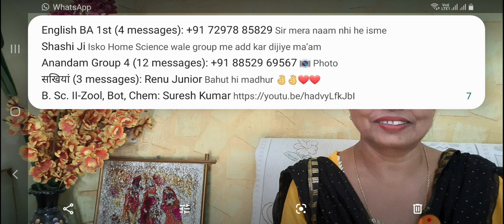Cellulose Acetate Rayon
Dr. Brinda Singh, Associate Professor
Home Science